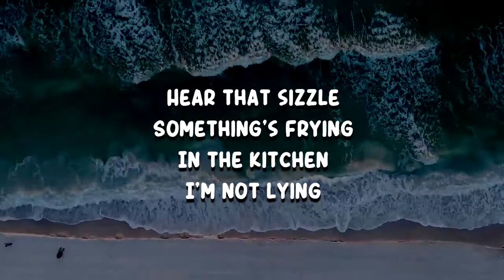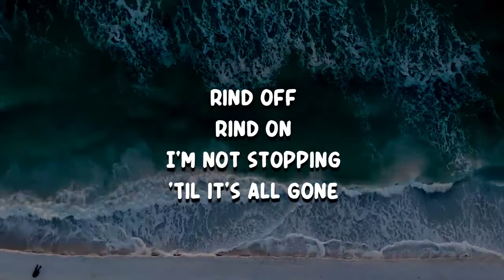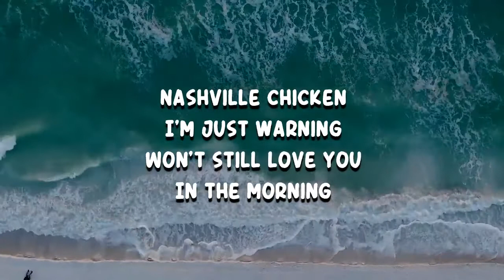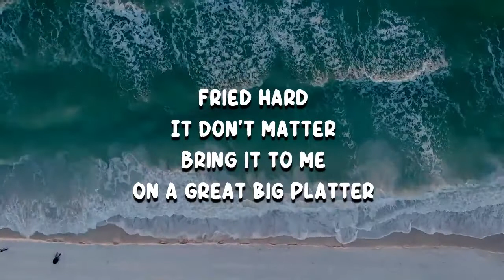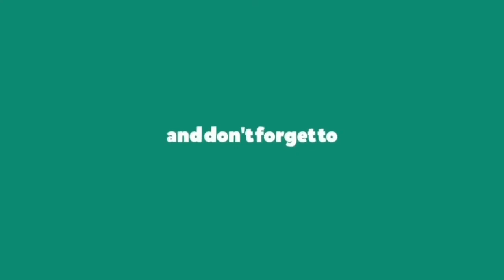Lyle Lovett - Pig Meat Man (Lyrics)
Pig Meat Man by Lyle Lovett
Album: 12th Of June

Pig Meat Man Lyrics:

Hear that sizzle
Something's frying
In the kitchen
I'm not lying

Rind off
Rind on
I'm not stopping
'Til it's all gone

I'm a pig meat man

Cook your cornbread
Keep your collards
Good and greasy
Hear me holler

Nashville chicken
I'm just warning
Won't still love you

Pancake Pantry
Motel Loveless
Cure it country
Plenty of it

Fried hard
On a great big platter

I like bacon and ham
With toast and jam